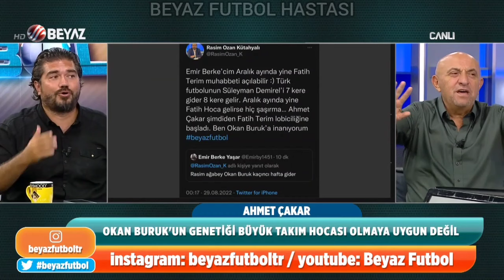28.08.2022 Komik Özet | Fatih Terim Lobisi, Sıvacı Kuşağı, Boomer Ahmet Çakar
28 Ağustos 2022,
28 Ağustos 2022 Beyaz Futbol,
28 Ağustos 2022 Derin Futbol,
28 Ağustos 2022 Komik Özet.